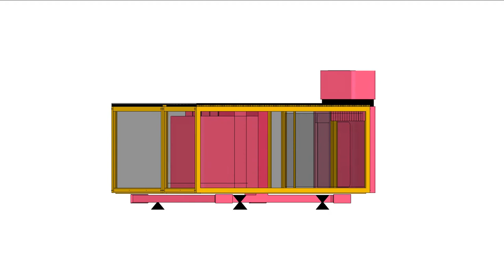VID_0360: House Type A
A short animation exploring the possibilities...